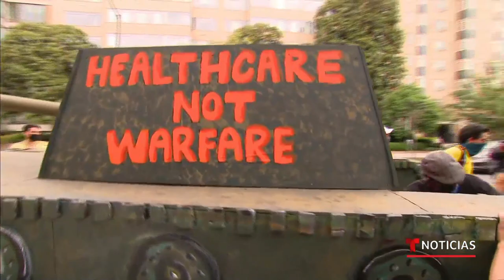Marchas de colombianos en Washington D.C. | Noticias Telemundo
Video oficial de Noticias Telemundo. En varios puntos de la capital, inmigrantes colombianos se manifestaron contra la violencia desatada en Colombia. También llamaron a la comunidad internacional a denunciar las violaciones de derechos humanos en ese país.